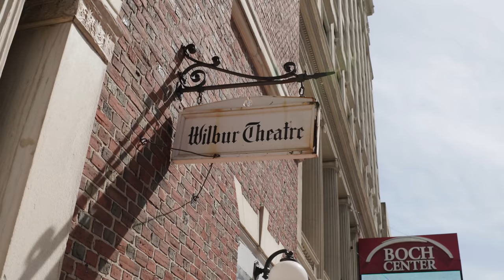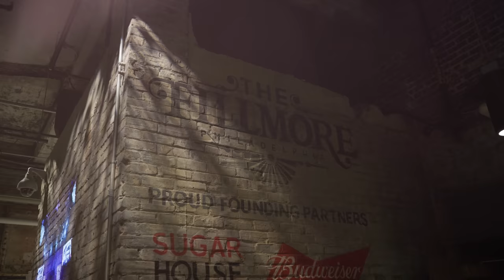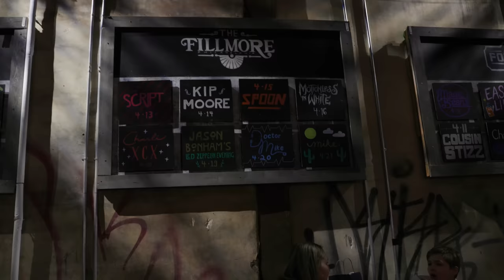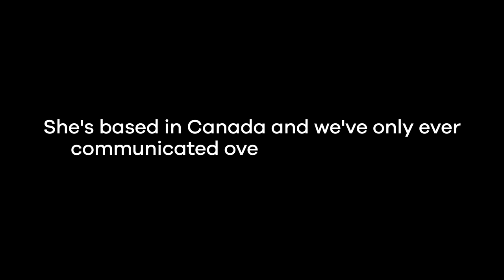Everything That Went Wrong On My Tour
I went on the adventure of a lifetime performing Doctor Mike: A-LIVE, my first ever live show! My producer, Sam, and I wrote this show, and then we built out a killer creative team to bring it all to life. We’re so proud of this variety show about medicine and the human body, full of improv, game shows, and furry guests (come on, you know we had to bring Bear)! We visited The Wilbur Theatre in Boston, Capital Turnaround in Washington DC, The Fillmore in Philadelphia, and The Count Basie Center For The Arts in Red Bank, NJ, as the first trial of what this show is and how we like touring life. Believe me, it had so many ups and downs. From the incredible highs of meeting fans during VIP meet and greets and rapping about vaccination on stage, to the brutal lows of Bear and I actually getting kicked off a plane and being forced to drive to DC. This video gives you an exciting look behind the scenes to see what tour life is like and how hard we all worked on pulling this show off. No matter how hard we worked to make it, we truly couldn’t have done it without you all getting vaccinated and coming out in person. I’m so excited about expanding this tour and meeting more of you across the country and around the world! If you saw the show, let me know what your favorite part was, and if you didn’t see it, let me know if there’s anything you’d like to see me do on stage!